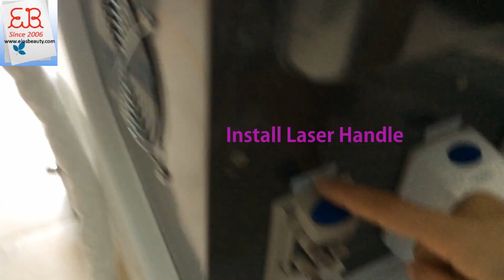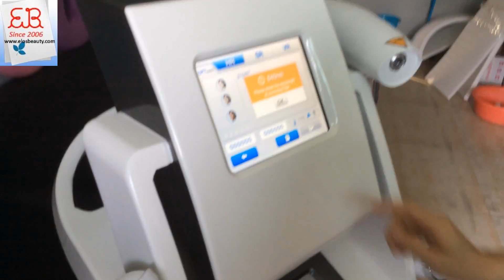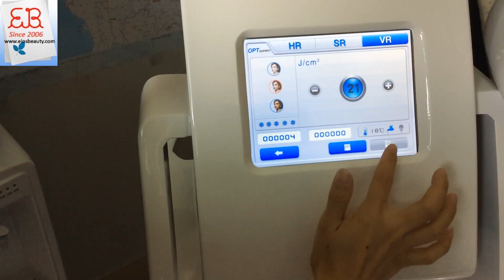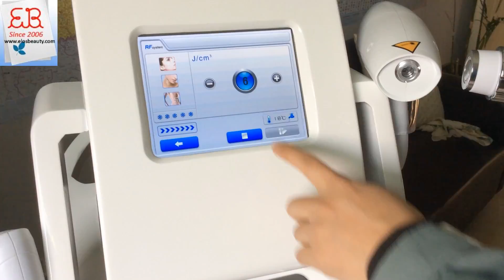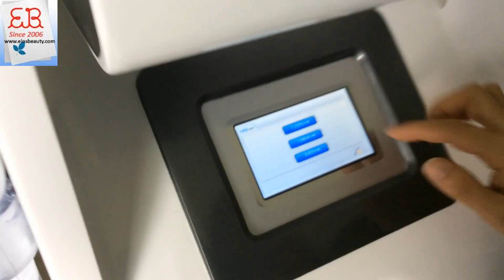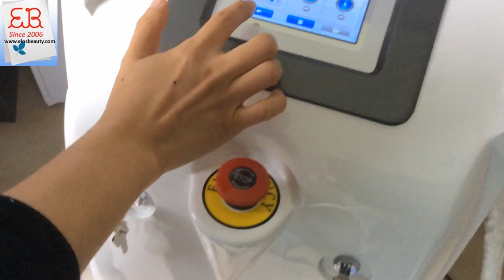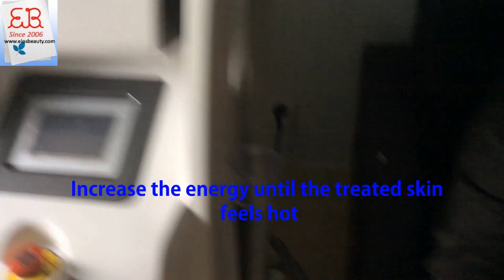Multifunction OPT IPL RF Laser machine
Multifunction OPT IPL+Bipolar RF(facial rf,neck rf,body rf)+Nd Yag Laser machine video. Thanks.